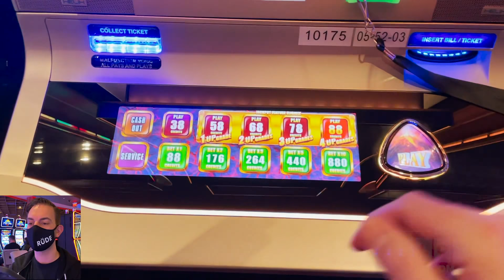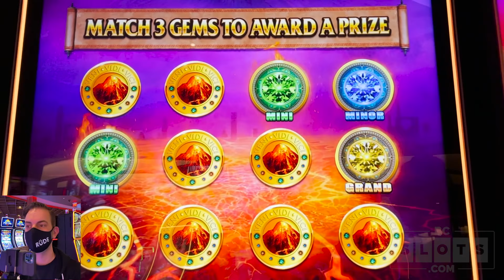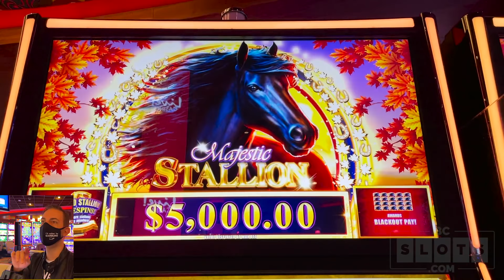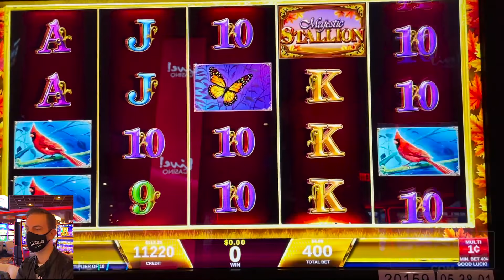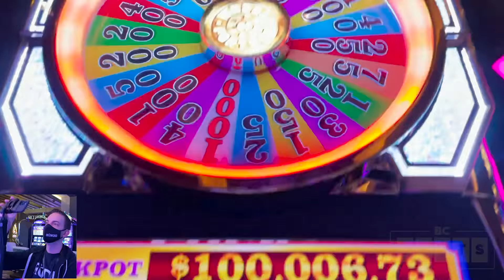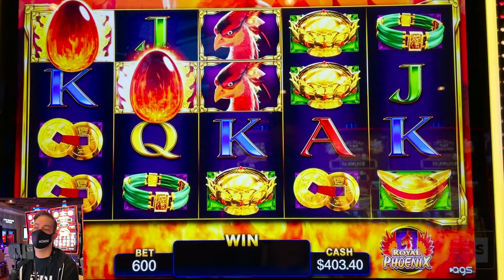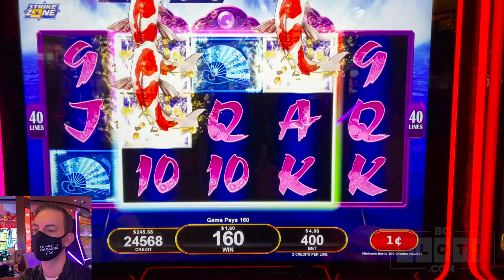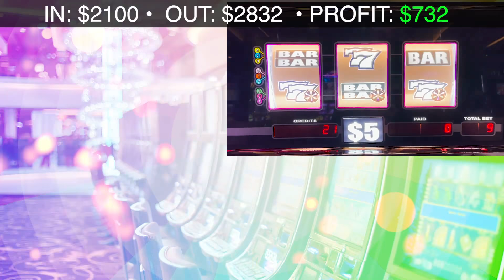🔥 My BIGGEST WIN on Pompeii Rising Jackpots 🔥 Brand NEW Live! Casino Pittsburgh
Text LIVE to the same number to opt into our online live stream links as well!

Catch up on this weeks videos!

2020 slot machine play at Live Casino Pittsburgh including:
Wheel of Fortune Triple Red Hot 777 high limit
Majestic Riches Royal Phoenix
Pompeii Rising Jackpots
Majestic Stallion
Rising Nishiki

1️⃣ Facebook   ➜ FB.BCSlots.com
2️⃣ Instagram  ➜ IG.BCSlots.com
3️⃣ Twitter        ➜ TW.BCSlots.com
4️⃣ SnapChat   ➜ SC.BCSlots.com

* ASSOCIATE PRODUCERS: Anna R, Renn J, Don D, Gail M, George W, James M, Laura S, Mark W, Monica H, Rick
* Co- Producers: Brandy, April, Candy K, Cheri S, Chris & Giovanni, Christian K, Deb L, Donna Lee F, Donna O, Jennifer M, Kenneth T, Mike M, Martha G, Miles W, Stephanie M, Stephanie P, Steve H, Wade S, Tina W, Kelli M, Pablo M, Wendi G, Christine D, Stacey B, Lyn-Ellen S, Bill W, Susie S, Jose O, Sherri B, Stephen M